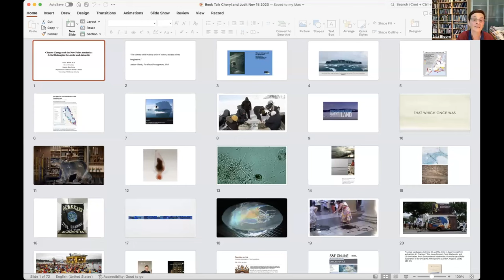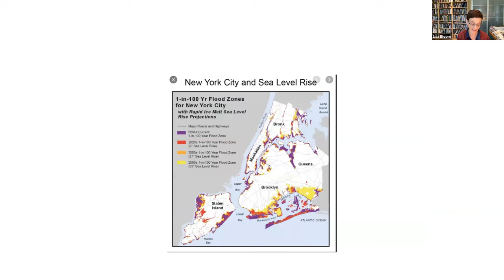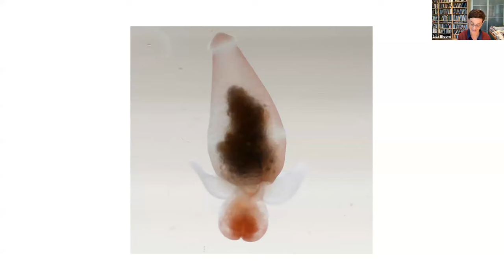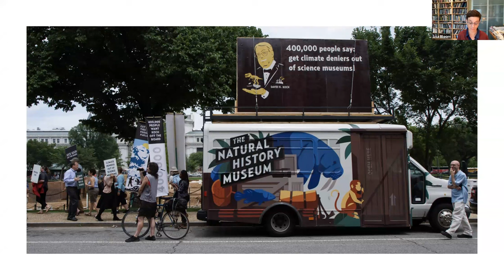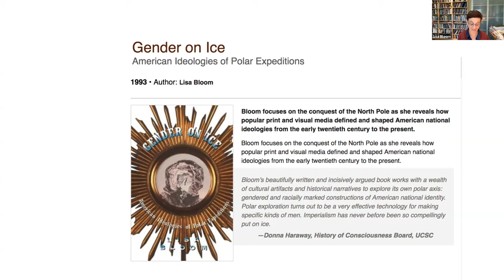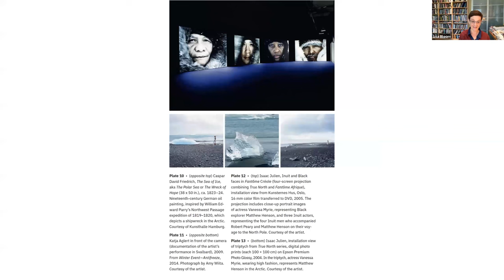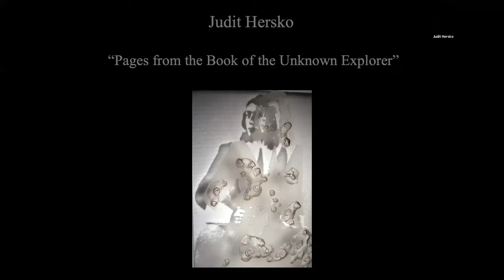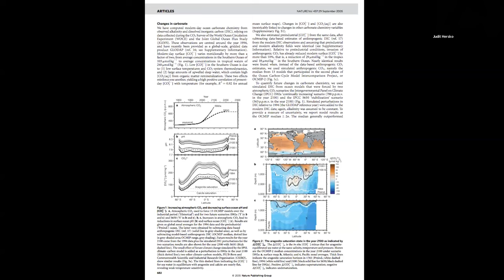Climate Change and the New Polar Aesthetics: Artists Reimagine the Arctic and Antarctic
Climate Change and the New Polar Aesthetics: Artists Reimagine the Arctic and Antarctic Polar Scholar Lisa E. Bloom and installation artist Judith Hersko in conversation with Cheryl J. Fish

Wednesday, November 15 on ZOOM
18:30 Helsinki time; 11:30 a.m. Eastern Time (U.S.) and 8:30 a.m.Pacific Time (U.S.) Approximately 50-60 minutes

In this Zoom session, Lisa E. Bloom, author of the groundbreaking book Gender on Ice will present brief highlights from her new book from Duke University Press, Climate Change and the New Polar Aesthetics: Artists Reimagine the Arctic and Antarctic. And we are thrilled that Judit Hersko, one of the artists in Bloom's book, will join us. Hersko is an installation artist who works at the intersection of art and science to visualize climate science through art and narrative. Some topics addressed: How do feminist, Black, Indigenous and non-Western perspectives add to our understanding of the environmental crisis and what alternatives are raised in this groundbreaking art?t How do the new polar aesthetics challenge the suppression of information about environmental destruction while critiquing Western art institutions for their complicity? How is this art connected to activism (artivism)?

Cheryl J. Fish, Professor, City University of New York, and Docent, University of Helsinki, has written on Sami artivism and is a poet and fiction writer. She will moderate and interview Bloom and Hersko, and the audience will be invited to participate in the conversation.